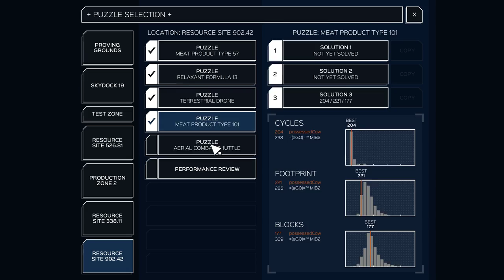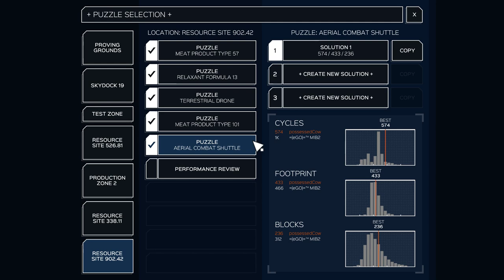Infinifactory [7]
I was expecting the game to end with this group of missions, but it turns out I'm only around halfway through (and, due to the higher difficulty, probably closer to a quarter).

Glad it didn't end as quickly as I thought it would.